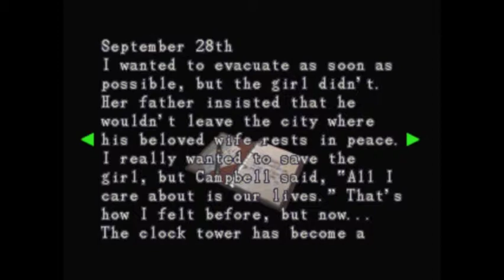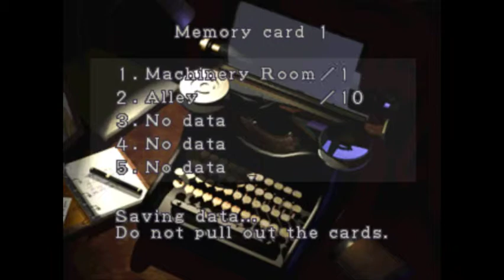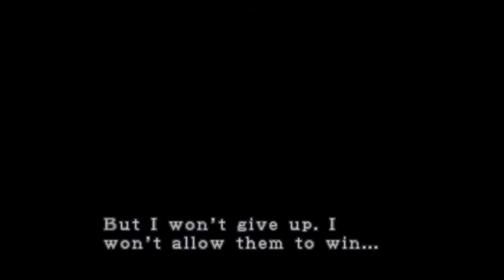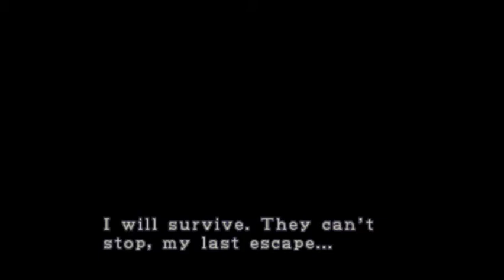Resident Evil 3 - Part 11: Activating The Clock Tower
Nemesis 7th Encounter at (0:58). Use the cord to instantly finish the fight. He will chase you afterwards.
To get the Gold Gear (5:20), you need to place the balls in their proper place. The Amber Ball is placed with the Past Goddess, the Obsidian Ball is placed with the Present Goddess and the Crystal Ball is placed with the Future Goddess.